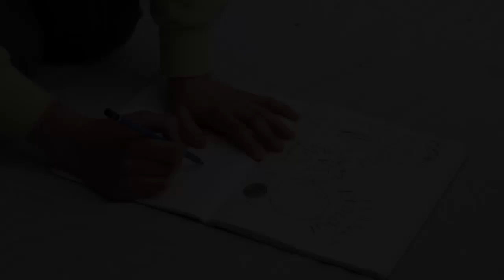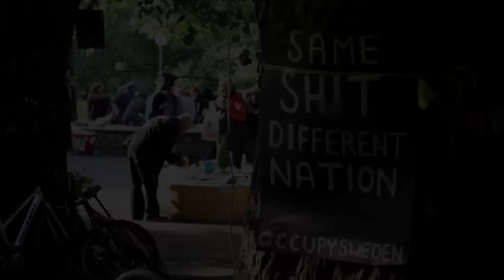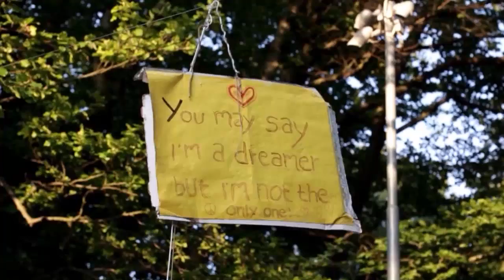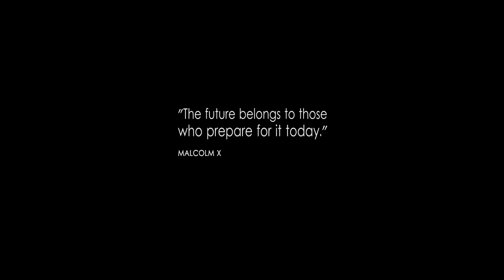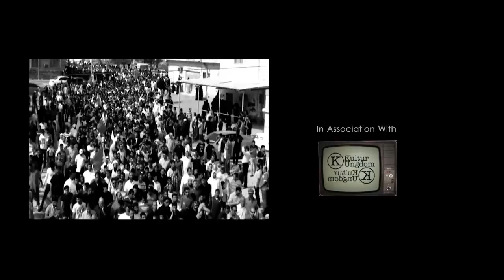THE SEEDS a short version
Directed By: HAMODI GABRY
The seeds is planted in the darkness of the earth, and from there it grows.
Arab Spring has inspired Occupy Wall street movement that began in Zuccotti Park in New York. Despite the media's denigrating, the movement has spread all over the world, even to Sweden and Gothenburg.
This is a short documentary about some youth in occupy Gothenburg.